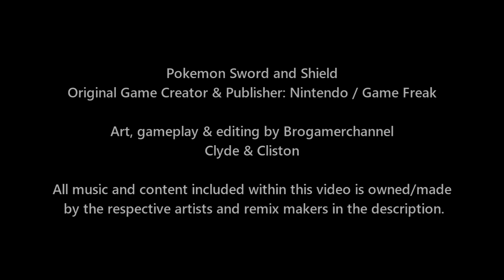Pokemon Sword and Shield: Lance Vs Cynthia (Battle Of Champions)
All Pokemon List

Lance
Shiny Gyarados, Charizard, Aerodactyl, Exeggutor, Dragonite, Kingdra

Cynthia
Garchomp, Togekiss, Lucario, Glaceon, Gastrodon, Milotic

► Music Credits
Glitchxcity: